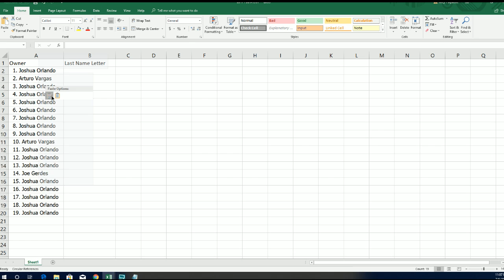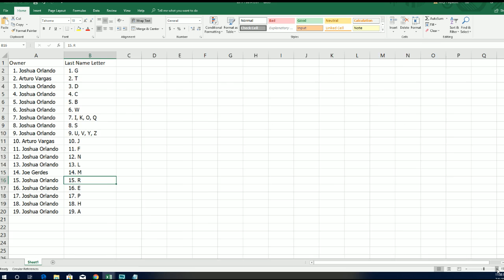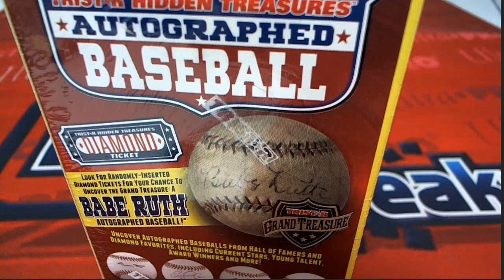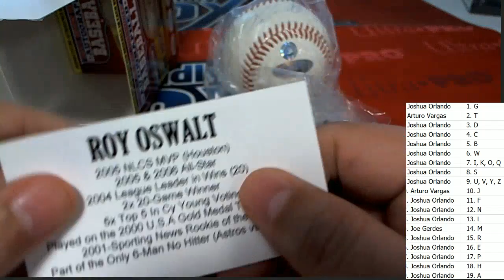2017 Tristar Hidden Treasures Series 9 Auto Baseball ID S9TRISTAR621